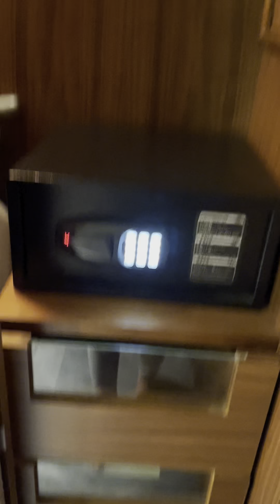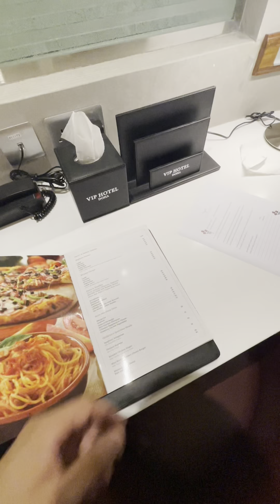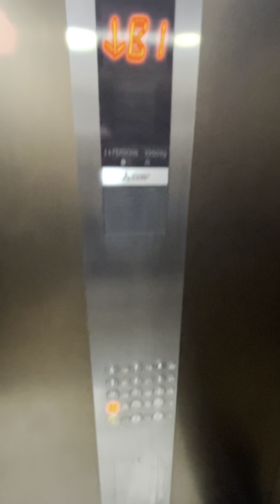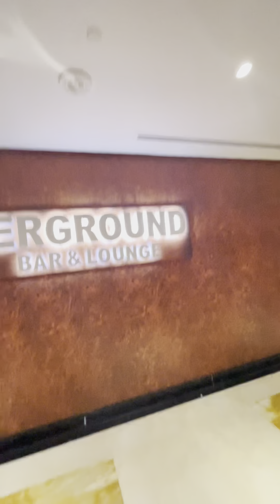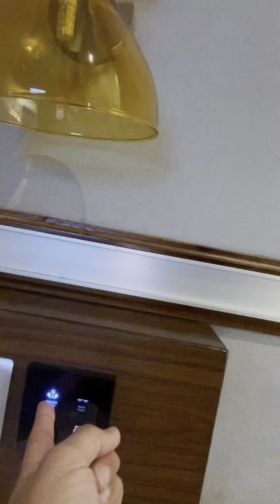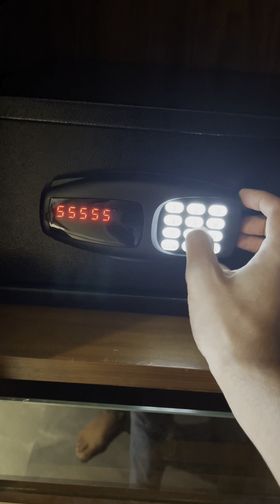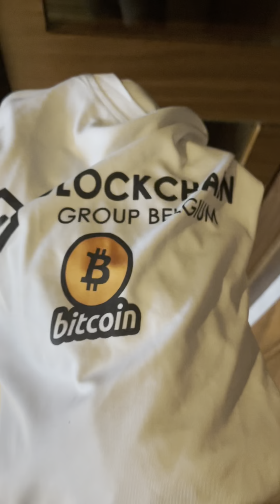A secret formula to make money 🤩